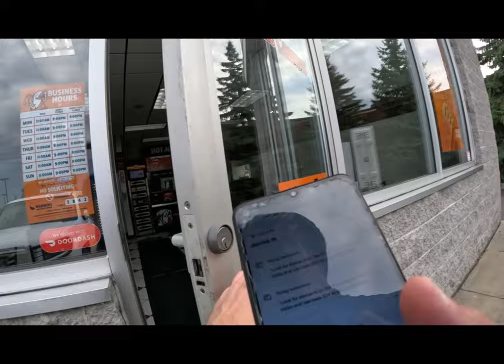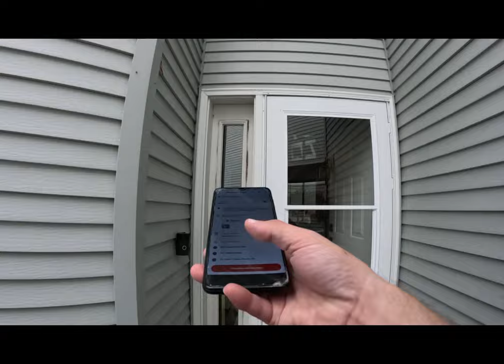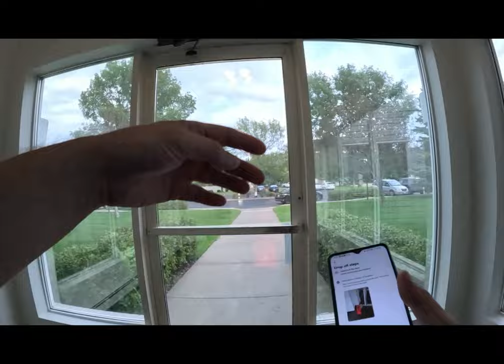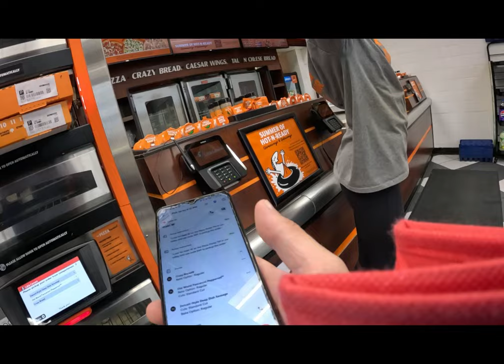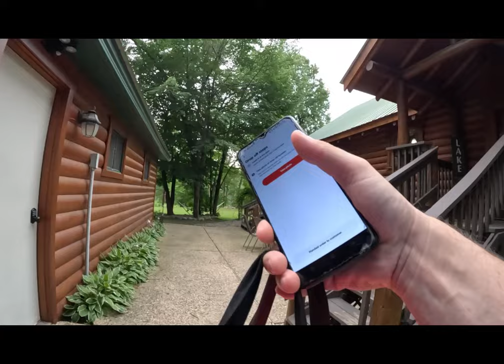Doordash Ride Along!......There's No Place Like Home!!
Join me in this ride along video as we do our first couple of doordash shifts back home in good ole Bemidji MN.